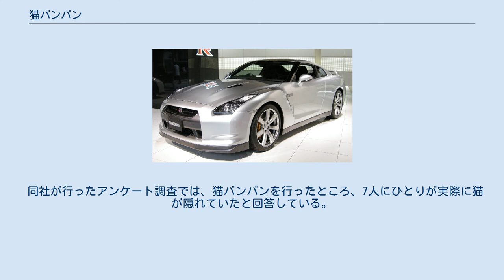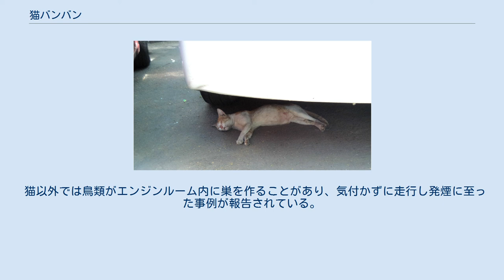猫バンバン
猫バンバン(ねこバンバン、英: Knock Knock Cats)とは、自動車のエンジンルームやタイヤの間に入り込んだ猫を逃がすためにボンネットをバンバンと叩く行為、およびそれによって猫の安全や生命を守る取り組みである。
 日産自動車により提唱され、同社にて商標登録されている（第5901408号）が、他の自動車メーカーなどにも拡がりをみせている。
 車の下で眠る猫 寒い時期になると、猫が止まっている自動車のエンジンルームやタイヤの間などに入り込んでしまうことがある。
これは、狭く安全で、かつ暖かい場所を好む猫の習性によるものである。
また夏場であっても、自動車の下は日陰になり涼しく快適なため、やはり猫が入り込むことがある。
 ドライバーがそれに気づかず、そのままエンジンをかけて発車してしまうことで、隠れている猫は危険にさらされ、命を落とす事故も少なからず発生している。
日産自動車によれば、2014年の冬に「猫などの動物が入り込んでいる場合があるので、フードなどを叩いてみましょう」という旨の内容をSNSに投稿したころ大きな反響があり、2015年11月19日に「猫バンバン」というハッシュタグを用いて投稿。
2016年1月より正式にプロジェクトとして展開されている。
 同社が行ったアンケート調査では、猫バンバンを行ったところ、7人にひとりが実際に猫が隠れていたと回答している。
 JAFによれば、ボンネットを叩く音により猫を逃がすことは効果的であるが、怖がってさらに奥へと入り込んでしまう個体もいるため、ボンネットを開けて目視で確認することも有効である。
また動物保護団体「Clover」は、周囲に人がいて猫バンバンが恥ずかしい場合や急いでいる場合は、代替として自動車のドアを強く閉め直すことを提案している。
 猫以外では鳥類がエンジンルーム内に巣を作ることがあり、気付かずに走行し発煙に至った事例が報告されている。